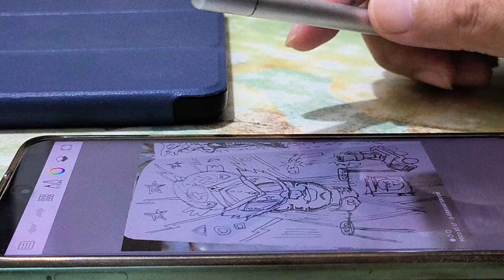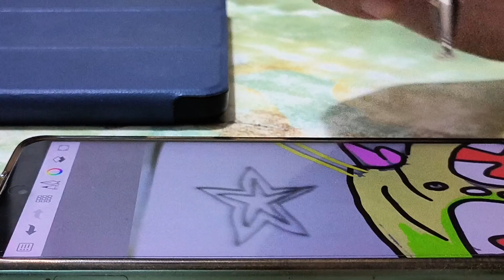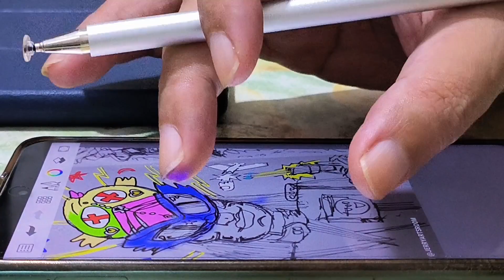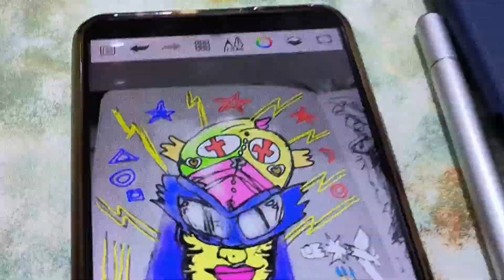art joy ride turn out beautiful weirdly